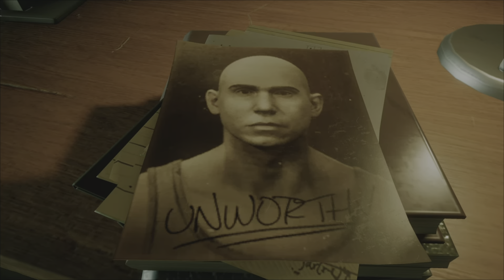Spy in Shadow RedScare Manipulation EvilWithin Cult Camps (DonateDescript)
/tip